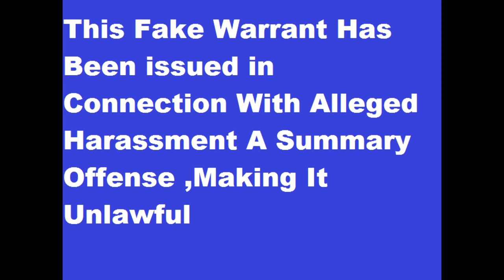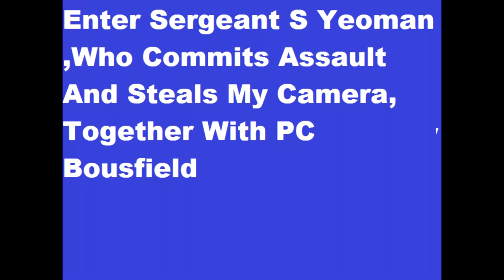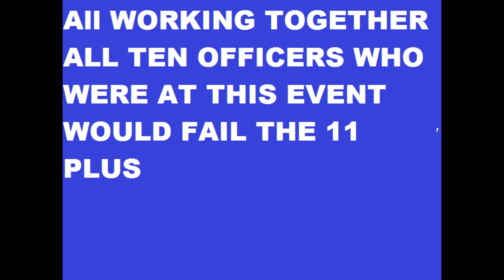Dorset's Enhanced Policing Team Execute a PD Homer Search Warrant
Dorset's Enhanced Policing Team, execute a fake search warrant that has been issued unlawfully by Head Magistrate PD Homer of Weymouth Magistrates Court.
Around ten minutes before these goons forced their way through our front door ,the Chief Constable of Dorset was present in the lane outside, she has yet to deny it and she is also on film. These idiots ,who think that they are Bodie and Doyle out of The Professionals , have persuaded the head Magistrate of Dorset to issue a search warrant in connection with section 1 harassment, a summary offense. Search warrants can only be issued in connection with serious indictable crimes and offenses.
 They also stole a van load of our property unlawfully and a kitchen roll.
 They went to all this trouble because a true to life You Tube Video was made about their use of Police informers.
If you have your car stolen or your house burgled,
 (as the Weymouth Police are doing here)
they are not interested . Make a You Tube film about their inadequacy and corruption, then they soon want to get to know you.
They even have their own You Tube channel ,of course all comments are blocked.